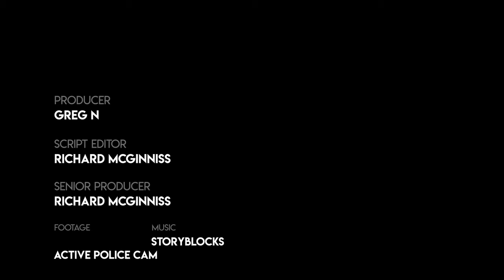Woman Spits in Officer's Face, Instantly Regrets It